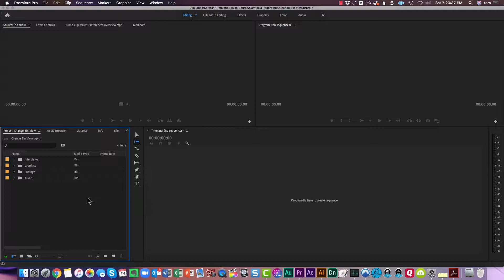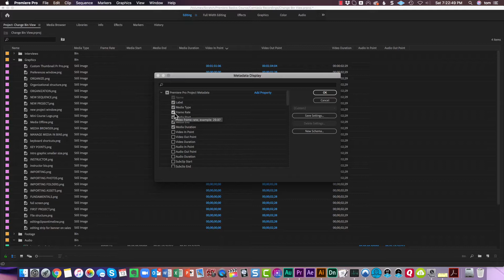How To Change Bin Views in Premiere Pro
All about changing the bin views.